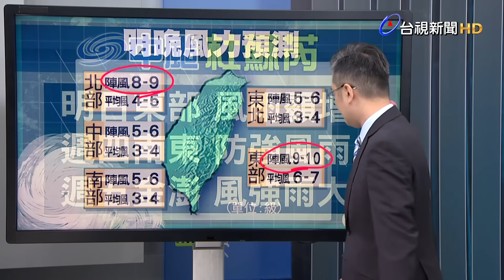【0725台視晚間氣象】杜蘇芮暴風圈明早觸陸 漸籠罩南台灣